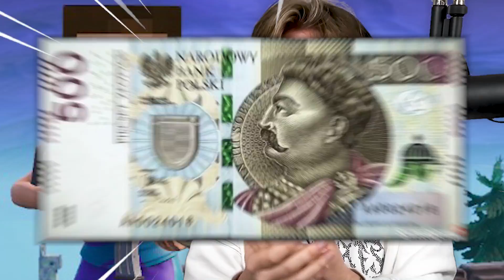ŚMIEJESZ SIĘ = IDZIESZ PO 🧻 PAPIER TOALETOWY do sklepu XD edycja FORTNITE z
Spróbuj się nie zaśmiać edycja fortnite sezon 2 / 12
Nagrywka z @zipekbylozajete
Dzisiaj obejrzymy dziwne , śmieszne , epickie , najlepsze oraz cringe 'owe akcje / filmiki z fortnite
inne odcinki:
Spróbuj NIE powiedzieć WOW edycja Fortnite z JACOB 'em!
Spróbuj się NIE PODNIECIĆ edycja Fortnite z FARELL 'em!
Spróbuj się NIE ZAŚMIAĆ edycja FORTNITE z NOLIF 'em!
Spróbuj się NIE WKURW** edycja FORTNITE z KONOPSKYY 'm!
Spróbuj się NIE ZAŻENOWAĆ edycja FORTNITE z FARELL 'em!